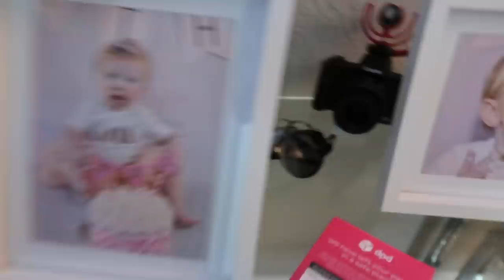WE PRANKED UBER DELIVERY DRIVERS IN OUR HOUSE!!